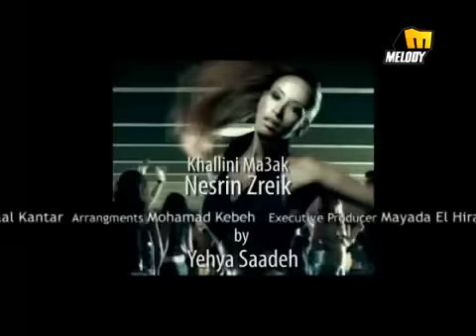Nesrin Zreik - Khallini Ma'ak